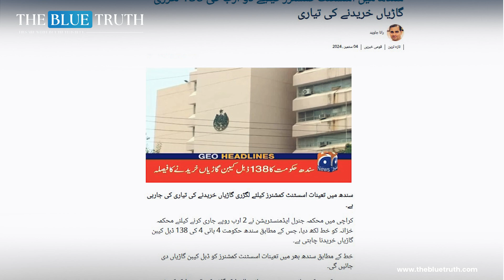Jamhuriat ka Tohfa | Pleasures of the Sindh Government, Citizens are Miserable | The Blue Truth